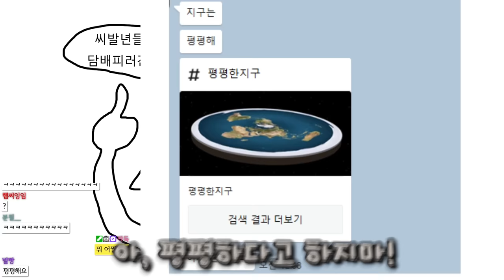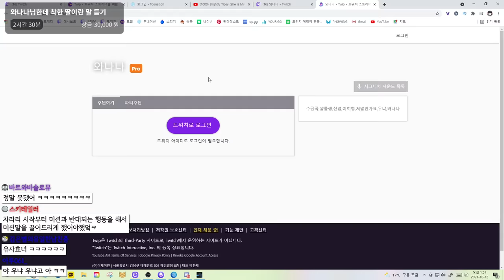넌 어디가서 나 아는 척 하지 마라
머리아프군